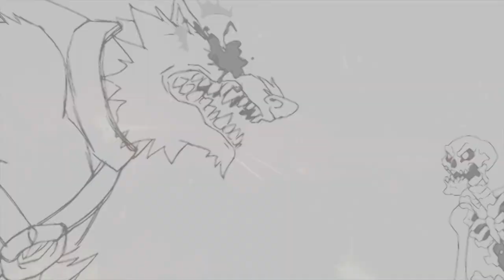As mulheres no humor gráfico brasileiro, por Conceição Pires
Conceição Pires (ASPAS-UNIRIO) fala sobre o humor gráfico brasileiro e as mulheres durante o Simpósio Quadrinhos e Sexualidade. Para assistir ao vídeo completo acesse